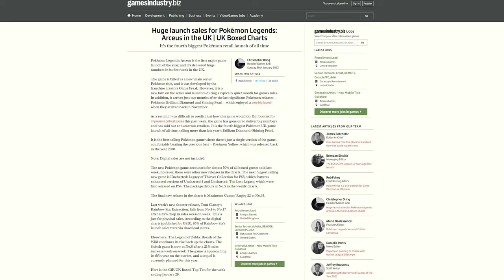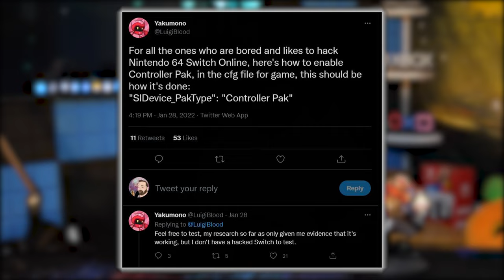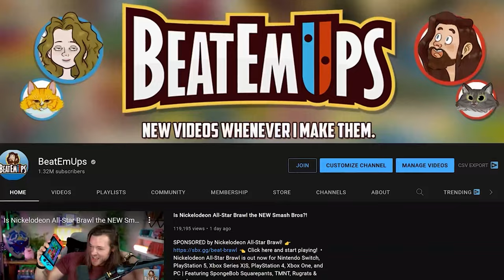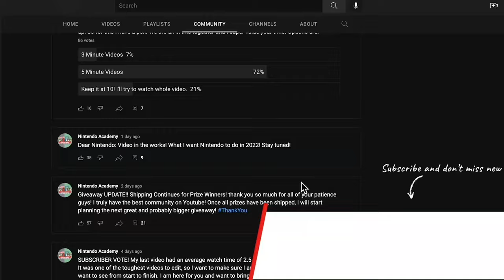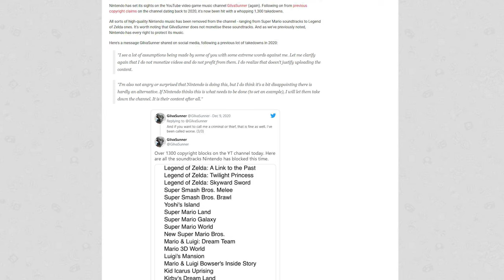Nintendo Goes After YouTubers Yet Again & Fans Fix Nintendo's Mistake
Nintendo has been easing up on YouTubers the last 3 years, but out of nowhere decided that time has come to an end. Meanwhile @BeatEmUps finds himself in a little bit of a pickle. That and more today!

00:00 - Intro
00:51 - Pokémon Legends Arceus Sales Update
03:08 - Hackers Fix Nintendo Switch Online Issue
06:42 - BeatEmUps Controversy
11:54 - Switch Dominates Europe in 2021
13:47 - Nintendo Goes After YouTubers Again
17:35 - Stunning UE5 Imagining of Lake Hylia from Ocarina of Time